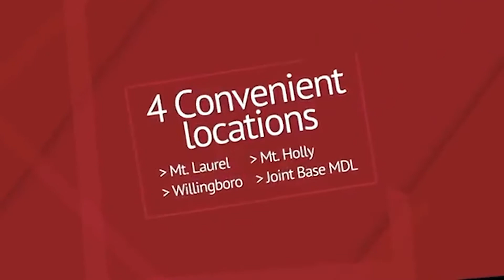Chris Donnelly, VP of Business Development, Donnelly Construction on Family Business World TV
Founded in 1977, Donnelly Construction is a leading general contractor, construction manager and property developer headquartered in Wayne, New Jersey. The company has enjoyed steady growth for over 40 years thanks to their well-earned reputation for excellence, quality, integrity and a firm commitment to always exceeding their clients’ expectations.  They serve a wide range of sectors, including country clubs, schools, corporate offices, retail stores, medical facilities, restaurants, hotels, and more.